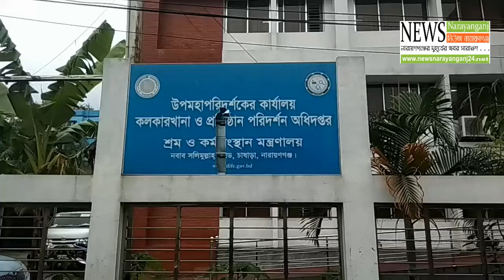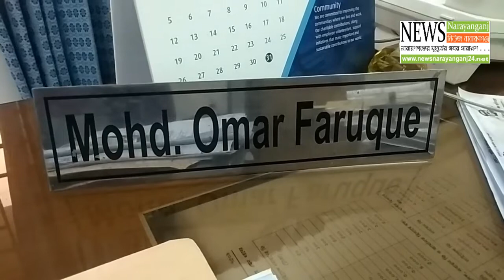মা হওয়ায় যেন অভিশাপ হলো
‘কেউ দুই মাস আবার কেউ দেড় মাস পরই জন্মদিন সন্তান। আর সন্তান জন্ম দেওয়াই যেন হয়ে গেছে তাদের জন্য অভিশ্বাপ। কাজে যোগদান করতে যেমন পারছেন না তেমনি বকেয়া বেতন, ঈদ বোনাস এমনকি মাতৃত্বকালীন সুযোগ সুবিধাও পাচ্ছেন না। বাসা ভাড়া ও সংসার চলাতে ভোগান্তিতে পারছেন। এমন পরিস্থিতে মায়ের উপর চাপ প্রয়োজনে সন্তানের জন্য ক্ষতিকর হতে পারে ধারণা শ্রমিক নেতাদের। অবিলম্বে দাবি আদায় না হলে কঠোর আন্দোলনের হুশিয়ারী দিয়েছেন তারা।’

মঙ্গলবার দুপুরে শহরের চাষাঢ়ায় বাগে জন্নাত এলাকায় শ্রম ও কর্মসংস্থান মন্ত্রণালয়ের কলকারখানা ও প্রতিষ্ঠান পরিদর্শন অধিদপ্তরের উপমহাপরিদর্শকের কার্যালয়ের সামনে সন্তানসম্ভবা মায়েরা এসব অভিযোগ করেন। এসময় তারা উপমহাপরিদর্শকের বরাবরে মাতৃত্বকালীন পাওনাদি প্রদান না করার কারণে অভিযোগ দায়ের করেন।
C O N N E C T W I T H